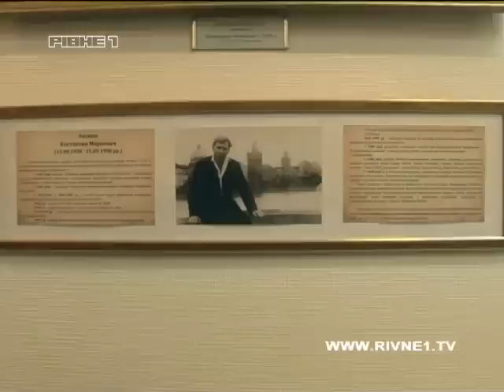Творчість Костянтина Литвина представили у Рівному.mp4